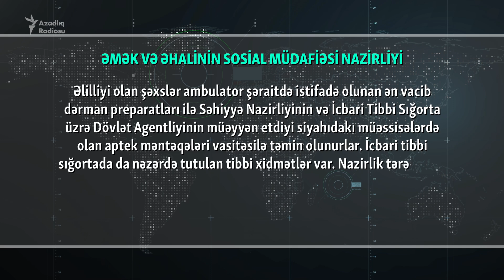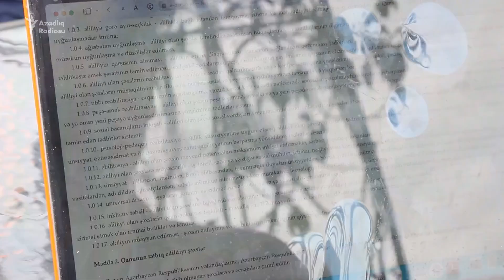Əlil pensiyası ilə dolanmaq: "Pensiyanın iyi gəldi ki qalxır, qiymətlər də qalxdı"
İşıq pulu, su pulu, iynə-dərman, nəqliyyat, uşaqların məktəb xərcləri - bunları da nəzərə alanda, 1-ci qrup əlil Ramil Babayev əlillik müavinətlərinin çox az olduğunu deyir.